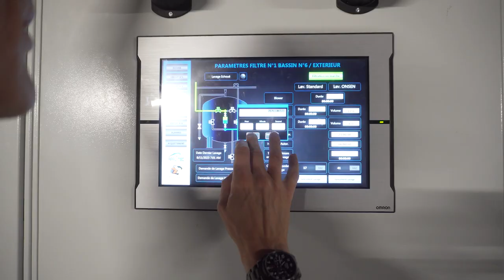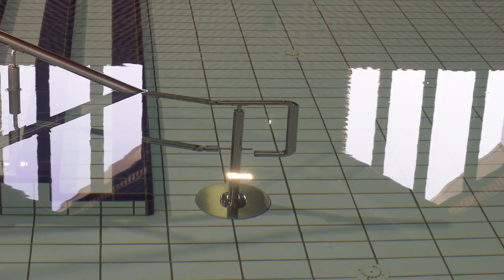Présentation du métier d'agent de maintenance d'exploitation dans les piscines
Nous suivons Jean-Christophe agent de maintenance d'exploitation dans les piscine de chambéry